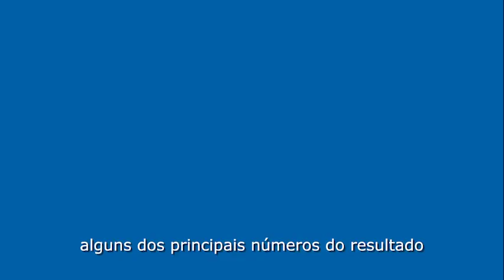Banco do Brasil Destaques do 3º Trimestre 2019 | 3T19 BBAS3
O Banco do Brasil registrou lucro líquido ajustado de R$ 4,5 bilhões no 3T19, crescimento de 2,5% em relação ao 2T19. O resultado do trimestre foi influenciado pelos aumentos da margem financeira bruta e da recuperação de crédito, que impactou na redução da Despesa de PCLD Líquida. No comparativo 9M19/9M18, o crescimento foi de 36,8%, destacam-se os aumentos da margem financeira bruta e das receitas com prestação de serviços, além do rígido controle dos custos.
O crescimento do RSPL Mercado de 17,6% para 18,0% na comparação com o trimestre anterior e de 13,2% para 17,5%, na visão acumulada em nove meses, reforçam o compromisso de aumento da rentabilidade.